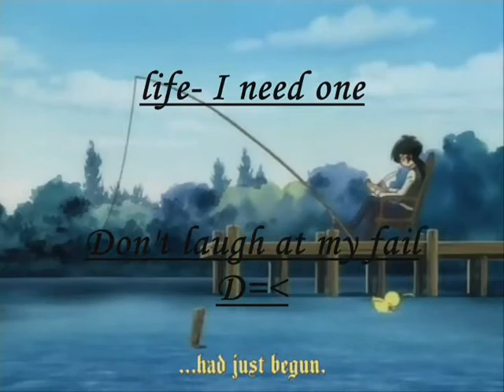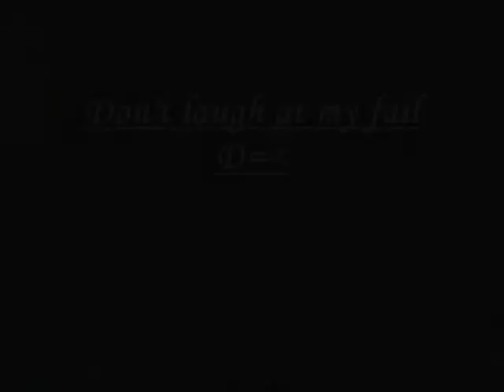Princess tutu-Tears In Heaven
I must say, the black spots are getting much better =3
there's only one in this video
I suppose the longer I don't upload videos, the better it'll be
but it doesn't really matter because I still fail =3